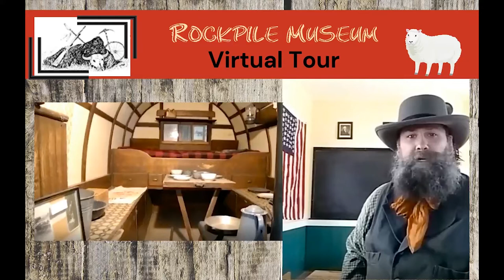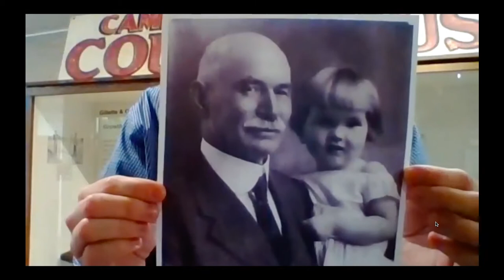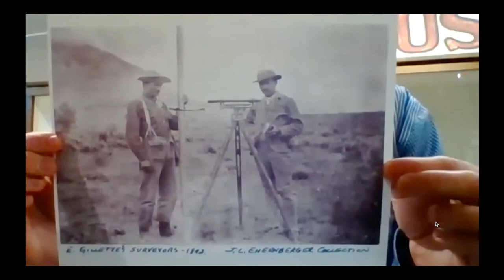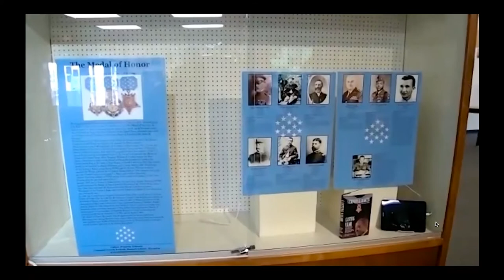Rockpile Museum Virtual Education Tour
The Campbell County Rockpile Museum recently participated with some local 3rd Grade Classes in a Virtual Education Tour of our museum.